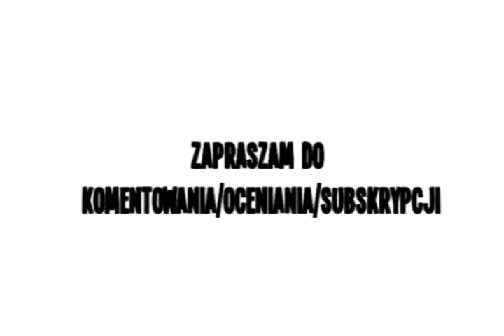Północne Granie - Powrót do przyszłości! | Mortyr # 10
Dotarliśmy do centrum, do maszyny czasu. Jeden krok i jesteśmy w przyszłości, a tutaj czeka a nas masa nowych możliwości! No i mamy broń laserową!

Witam i zapraszam do mojej północnej przygody z Mortyr (1999).
Wszelkie niewybredne komentarze i uszczypliwe uwagi w filmiku robione są celowo i nie powinny być brane na poważnie. Miejcie to na uwadze ;).